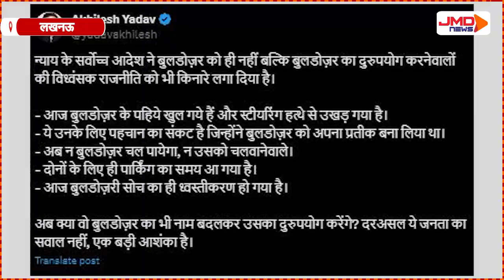Akhilesh Yadav on Bulldozer | Bulldozer पर मचा घमासान, Mayawati के बाद Akhilesh Yadav भी हुए 'फायर'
देश की सबसे बड़ी अदालत सर्वोच्च न्यायालय ने बुलडोजर एक्शन पर फिलहाल रोक लगा दी है। सुप्रीम कोर्ट के इस फैसले के बाद यूपी की राजनीति गरमा गई है। विपक्षी दलों ने योगी सरकार को आड़े हाथों ले लिया है। वहीं सपा अध्यक्ष अखिलेश यादव ने कहा कि सर्वोच्च आदेश ने बुलडोज़र को ही नहीं बल्कि बुलडोज़र का दुरुपयोग करनेवालों की विध्वंसक राजनीति को भी किनारे लगा दिया है...